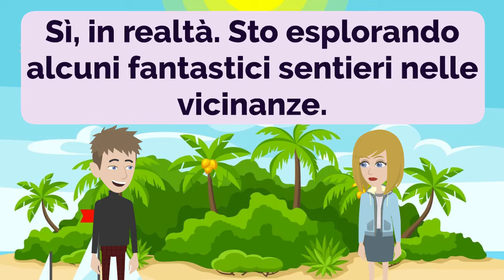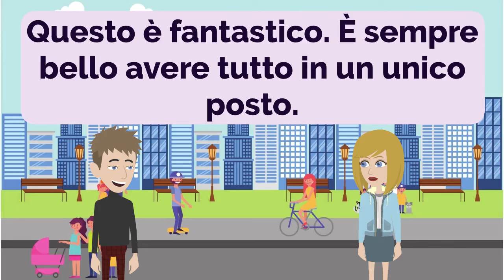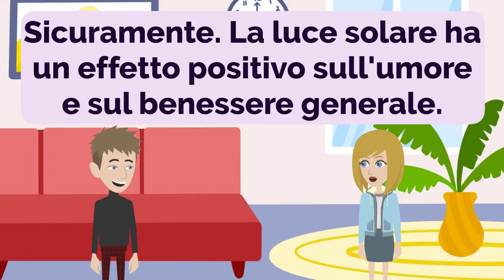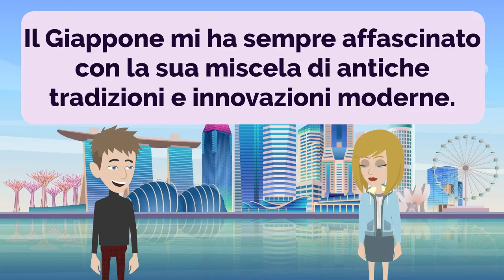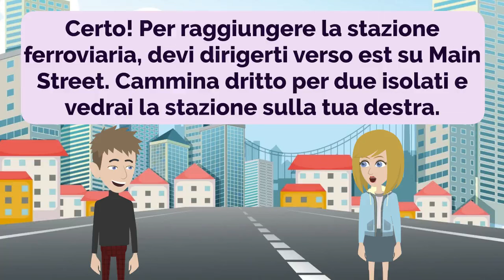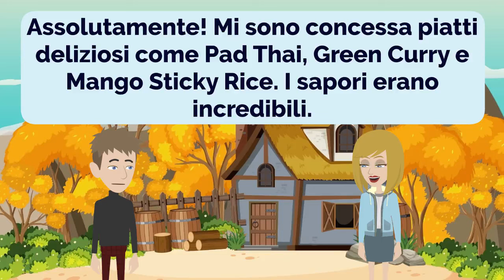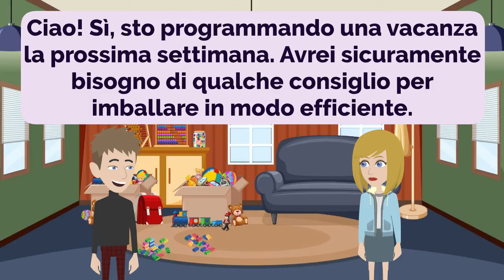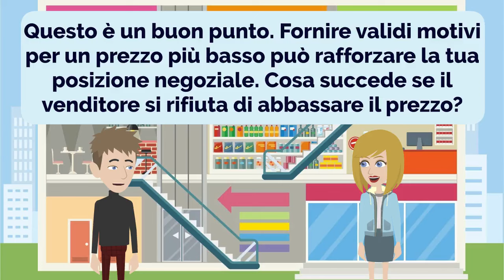Italian Practice Ep 203 | Italiano | Italiana | Impara l'italiano | Learn Italian (with subtitle)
00:00:00 Lesson 1: A Wonderful Day
00:03:19 Lesson 2: Interesting Color Trends
00:07:24 Lesson 3: Convenient Supermarket
00:11:21 Lesson 4: Task Clarity
00:15:58 Lesson 5: Serene Meditation Corner
00:20:55 Lesson 6: Captivating Travel Plans
00:25:13 Lesson 7: Wanderlust Unleashed
00:30:40 Lesson 8: Thrifty Finds
00:35:39 Lesson 9: The Nearest Train Station
00:38:33 Lesson 10: City Center Bound
00:43:37 Lesson 11: Exploring Southeast Asia
00:48:51 Lesson 12: Snack Choices
00:52:43 Lesson 13: Packing Tips
00:56:04 Lesson 14: Travel Tips
01:01:32 Lesson 15: Negotiating a Price

- Improve Italian
- Practice Italian
- Learn Italian

- Migliorare l'italiano
- Pratica l'italiano
- Impara l'italiano